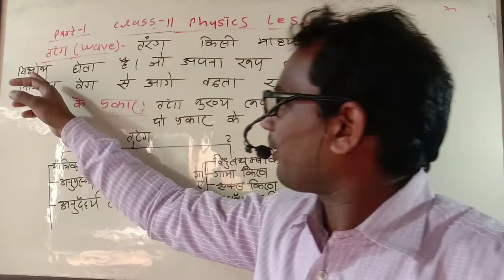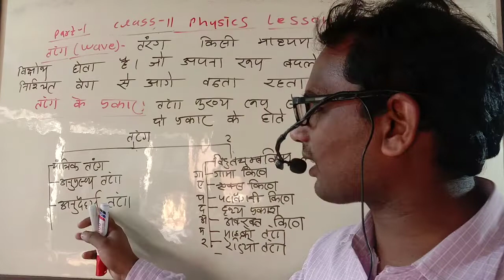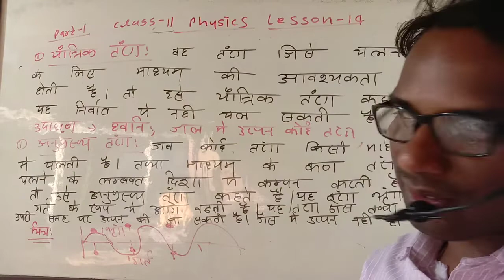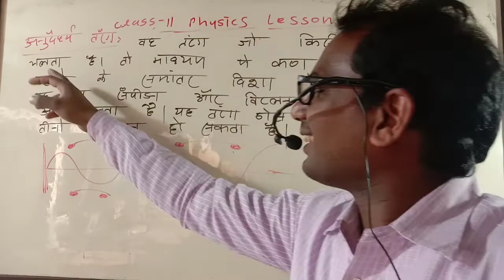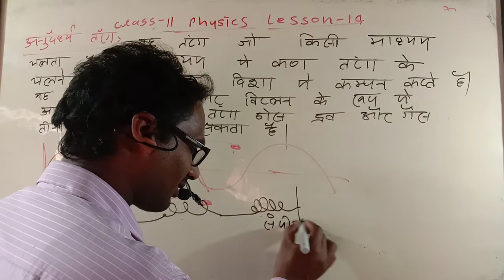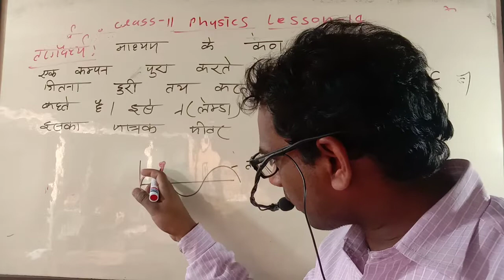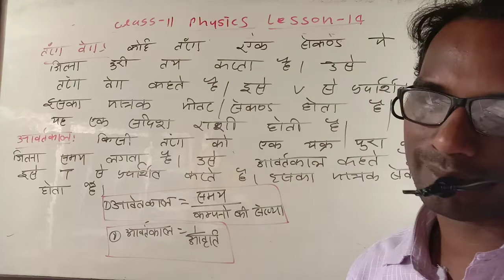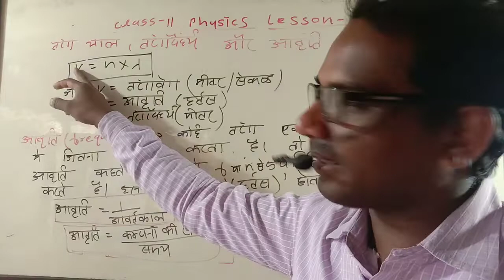class 11physics lesson 14 part 1 तरंग और इसके प्रकार और इसके उदाहरण,